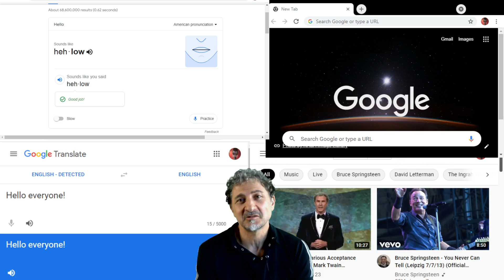A new way of learning English - Part 1 of 2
A new way of learning English
Guys, please bear with me. I need more time to be confident with that little thing (the camera). I am improvising my speech, and I don't have a script, but somehow, I made this video presentation to introduce my next project, learning English, not from a teacher to a student but from a student to a student.  I got a love and a passion for languages, and I will try my best to accomplish this project. Cheers, all.